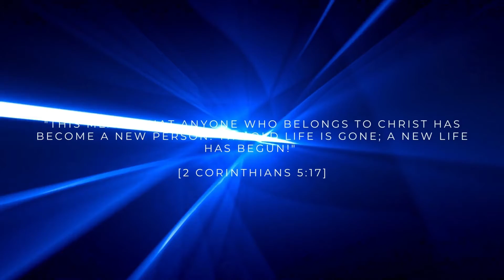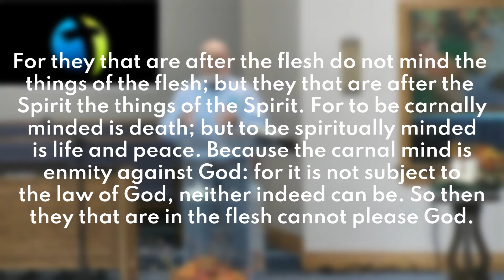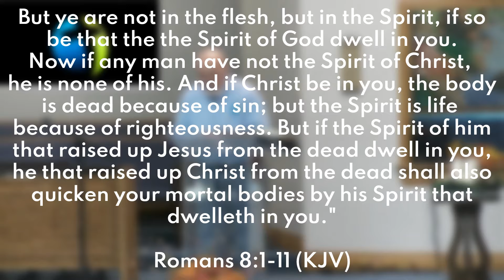Reformation Renewal Rally: "Indwelling: New Power" with Rev. Jim Childers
When we ask for forgiveness of our sins and surrender our lives to the Lordship of Jesus Christ, the Bible tells us that we are "a new creation, the old has passed and the new has come" (2 Cor. 5 17) as we are then filled with the Holy Spirit.

But the Holy Spirit does more for us than make us new. This series of Reformation Renewal Rally messages are on the subject of "The Real Work of the Holy Spirit."

In this message, you'll hear from Rev. Jim Childers as he teaches on one work of the Holy Spirit - Indwelling: New Power.